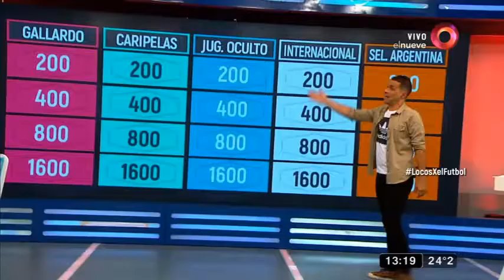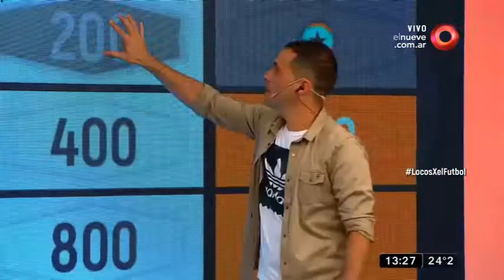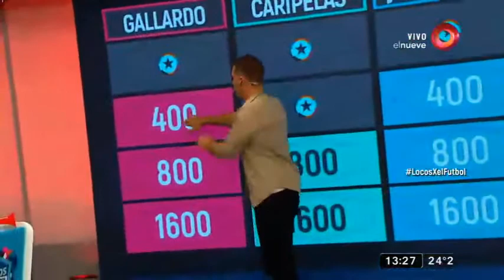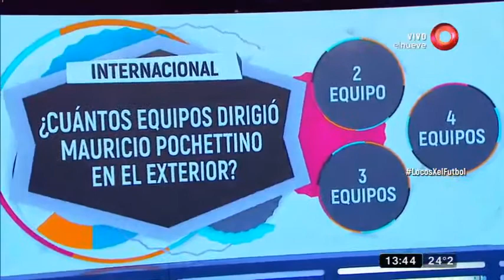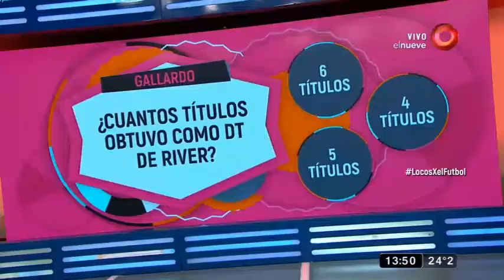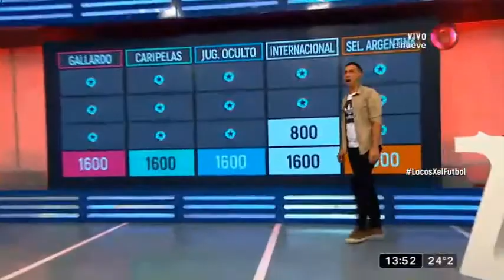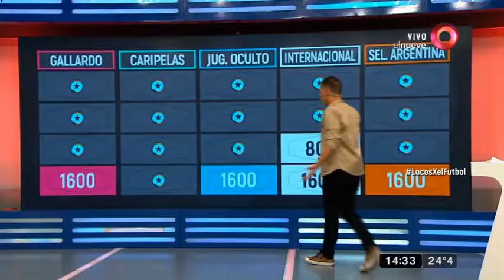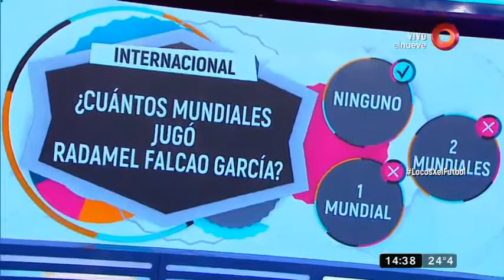¿Cuál es el programa más loco por el fútbol?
Pablo González de "Planeta Gol" , Pablo Lunatti de "No todo pasa" y Ficha Sánchez de "Agenda Fox" representan a su propios programas para encontrar cuáles el programa que más sabe de fútbol.